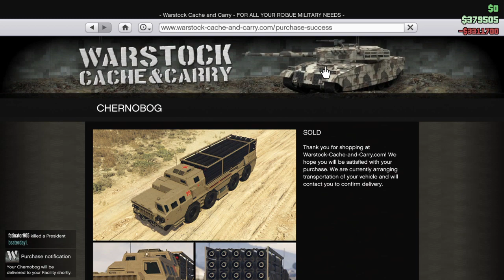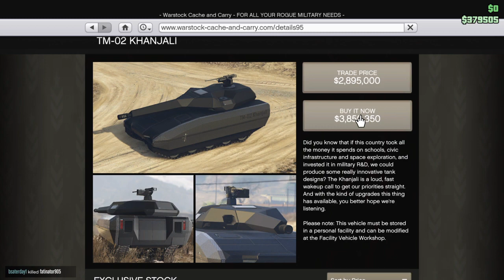Grand Theft Auto V - Selling the ORIGINAL GOLDEN APC 4 STALIN'S FURY AKA CHERNOBOG - WORTH IT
LONG LIVE THE SOVIET UNION. LONG LIVE THE MOTHERLAND